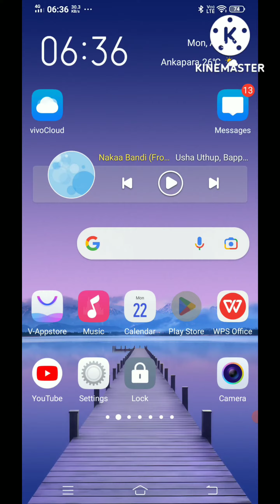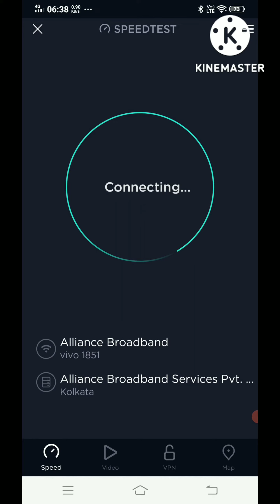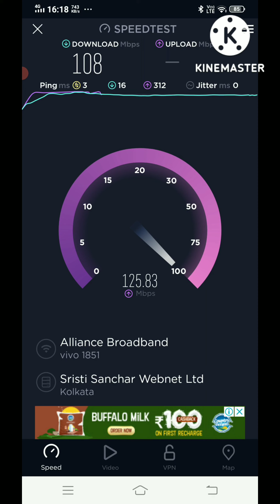Wifi Speed Test Kaise Kare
hi freand aap apne phone se speed test kaise kar sakte ho ye video dekhlo ap apne mobile network & wifi dono ki speed test karo is app se to freand wifi broadband releted video anebala is channel pe to channel ko subscribe karlo age aur bhi achchha video anebala hai